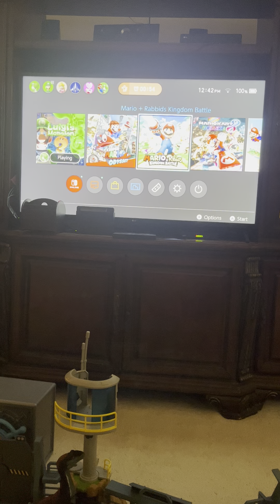Luigi’s Mansion 3 Part 2- Unlocking Gooigi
Hi Guys! I hope you enjoyed the video. I unlocked Gooigi today? Be on the lookout for my next video! Bye!